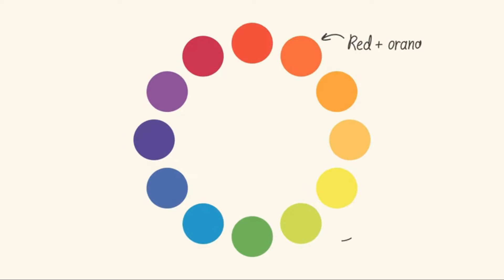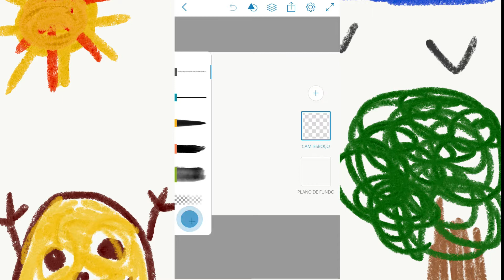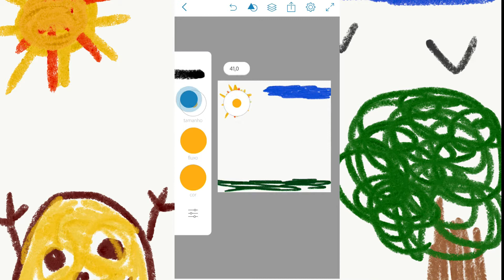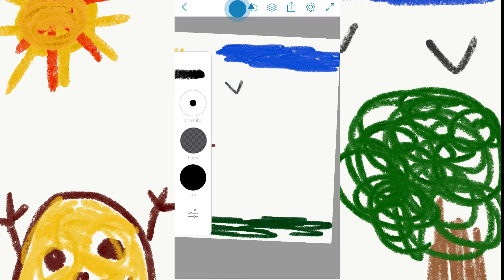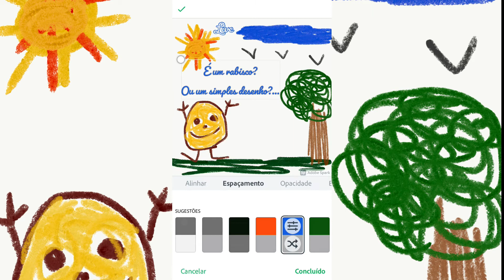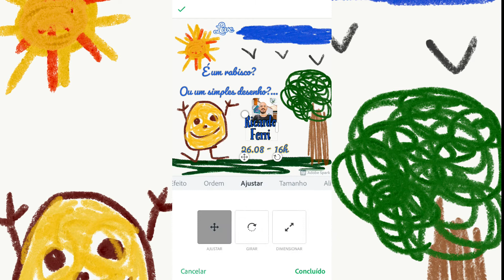Aula 43 - Artes Digitais - 11 e 12 anos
Desenvolvimento de ilustração usando o app: Photoshop Sketch,
Diagramação de texto para convite da live usando app: Spark Post

Monitora Andressa